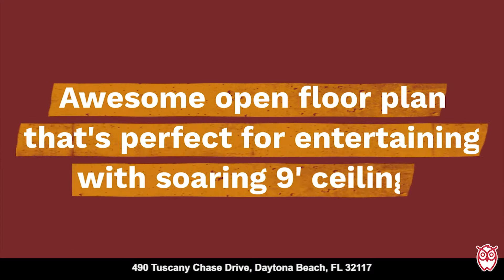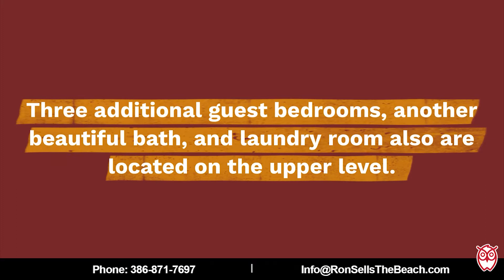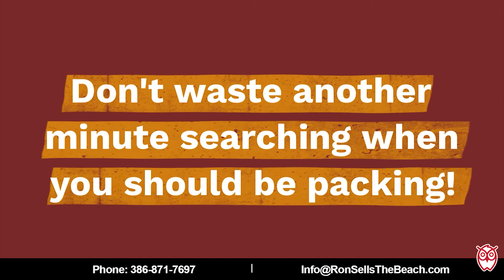490 Tuscany Chase Drive, Daytona Beach, FL 32117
Built in 2016, this stunning 4 bedroom 2.5 bath beauty in a sought-after subdivision is calling you HOME!

This sprawling home boasts an awesome open floor plan that's perfect for entertaining with soaring 9' ceilings, upgraded recessed lighting, beautiful tile flooring, and high-end features throughout the main floor. A gorgeous updated open concept kitchen sits at the heart of this home, featuring 42'' soft-close cabinets with crown molding, granite countertops, double ovens, oversized pantry and an enormous center island offering extra storage and seating. It overlooks the home's lovably large living and dining spaces and offers sliding door access to the spacious screened porch and fabulous fully fenced back yard. The main floor also features an additional office or flex space, and a convenient powder room for guests.

Upstairs, the home boasts luxury vinyl plank flooring throughout and an oversized master suite with soaring trey ceilings, modern recessed lighting, 2 large walk-in closets, and beautiful 5-piece ensuite bath. Three additional guest bedrooms, another beautiful bath, and laundry room also are located on the upper level.

And your family will love the lifestyle this beautiful home offers. Situated in a fantastic spot in the beautiful Tuscany Woods subdivision, residents here enjoy time spent in the sparkling community pool and playground, and taking advantage of the many fantastic shopping, restaurants and entertainment options located nearby.

So many amazing new memories await your family in this beautiful move-in ready home. Don't waste another minute searching when you should be packing!